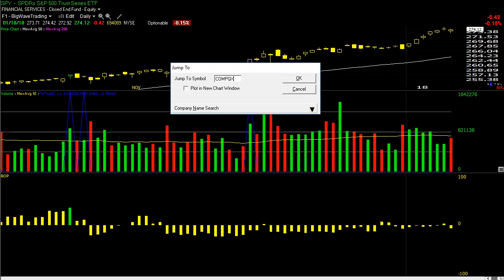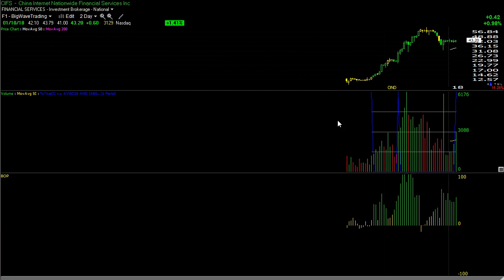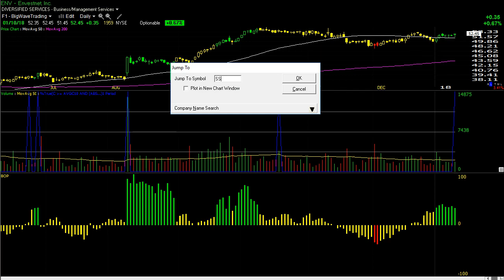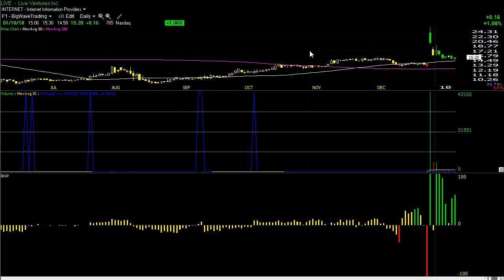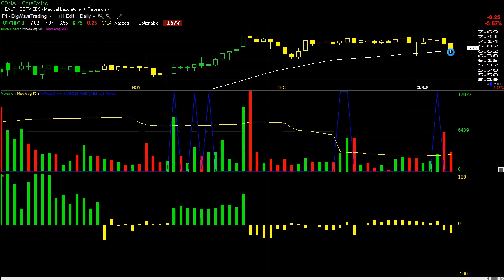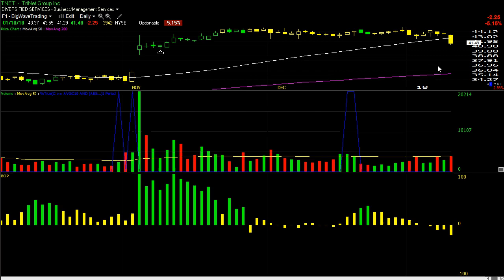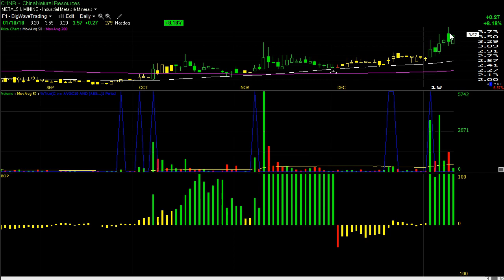Big Wave Trading Video Lesson - 1/10/18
New long positions, partial sell signals, and full sell signals for Thursday's session.